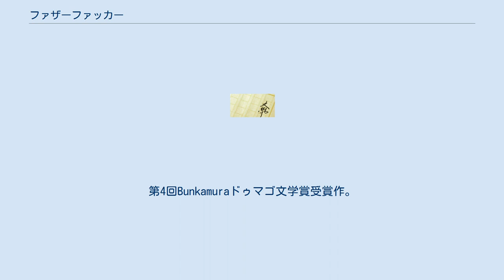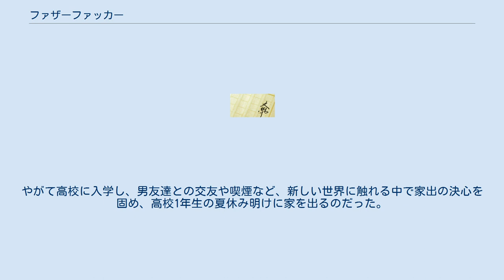ファザーファッカー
『ファザーファッカー』は、内田春菊が1993年に発表した自伝的長編小説。
1993年9月15日に文藝春秋より刊行された。
第4回Bunkamuraドゥマゴ文学賞受賞作。
続編に『あたしが海に還るまで』がある。
 1995年に中村麻美主演で映画化された。
 漫画家として50冊近い単行本を刊行していた著者による初の小説として、構想から7年をかけて出版された。
養父による性的虐待から逃れるために16歳で家を出て、ホステス、クラブ歌手、ウェイトレスなどさまざまな職を転々としつつ東京で漫画家としてデビューを果たした著者の自伝的小説として、過去の記憶を順を追って回想し、余計な心理描写を排し「新世代の文学」と称され賛否両論を呼んだ文体で淡々と綴られている。
 70万部を超えるベストセラーになった本作は1993年の第110回直木賞の候補となり、翌1994年の第4回Bunkamuraドゥマゴ文学賞を受賞。
選考委員を務めた中沢新一は「教育やら家庭やらメディアやら日本の男特有の心理やらのせいで、すっかりこんがらかってしまった、性と生命のリアルを、すなおに、まっすぐに表現してみせた」「こんな生命の描き方をしている人は、ほかにいない。じぶんの生命を、こんなふうに生きている人も、ほかにいない」との選評を寄せ、また「内田春菊という生き物の存在じたいに、ぼくは賞をあげたい」と語っている。
 出版から2年後の1995年には、「子どもたちにこそ見てほしい、少女の旅立ち」をテーマに青春映画として映画化された。
 主人公・静子は、自分に対して非情な母親、2歳年下の甘え上手で世渡り上手な妹と暮らしていた。
愛人のいる父親はたまに家に帰ってきては母親に金を要求したり暴力を振るっていたため、静子は幼い頃から父親に対する嫌なイメージを母親から聞かされて育つ。
それも相まって父親の名である「志津男」から付けられた自分の名前を嫌っていた。
 ある日、ホステスをしている母の客だったという男性が突然養父となり、同居するようになる。
その養父は歪んだ支配欲を持っており、自分のことを「お父様」と呼ばせ、横柄な態度で家族を服従させた。
養父は思春期であった静子の全てに異常なまでに敏感であり、性的な物は静子から遠ざけ、早熟であった静子の体を触ったりしていた。
 そのような家庭の事情から、精神的に不安定で無感情になる一方、両親に強いられて勉学を怠らなかった静子は中学校で優秀な成績を修めていた。
ところが中学3年生の時に、交際していた浩樹との3度目の性交で妊娠してしまう。
それを聞いた養父は激怒し、「中絶させる」という名目で静子を犯す。
 手術で中絶をした後も養父からの性交の要求は続き、母親もそれが養父を落ち着かせる一番の手段だとして口出しをしなかったため、静子は抵抗することすらできなかった。
やがて高校に入学し、男友達との交友や喫煙など、新しい世界に触れる中で家出の決心を固め、高校1年生の夏休み明けに家を出るのだった。